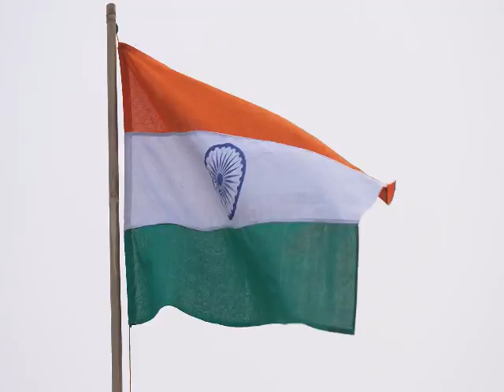Jyoti sangeet UR UR Assamese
A patriotic song on the National Flag of India. composed in 1947 by Jyoti Prasad immediately after India gained independence.Video direction & music by Aparup Agarwala